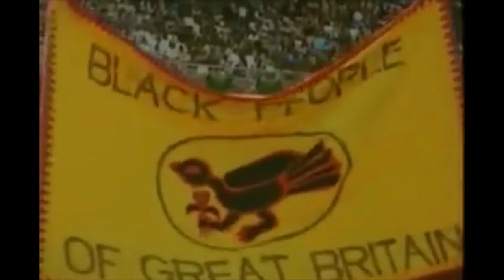FESTAC '77 (Second World Black and African Festival of Arts and Culture) Part 1 [Stereo]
Festac '77 (Second World Black and African Festival of Arts and Culture) was an international festival that took in Lagos, Nigeria, from January 15th 1977 to February 12th 1977. The month-long event celebrated African culture and showcased African music, fine art, literature, drama, dance and religion. With about 16,000 participants representing 56 African nations and countries, it was the largest pan-African gathering to ever take place. Artists who performed at the festival included Stevie Wonder from United States, Gilberto Gil from Brazil, Bembeya Jazz National from Guinea, Mighty Sparrow from Trinidad and Tobago, Les Ballets Africains, South African Miriam Makeba, and Franco Luambo Makiadi.